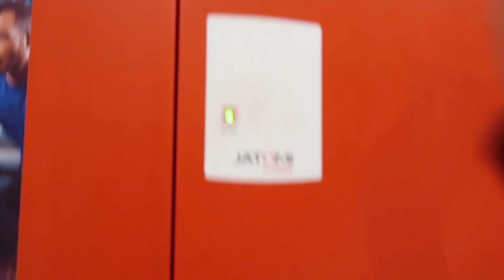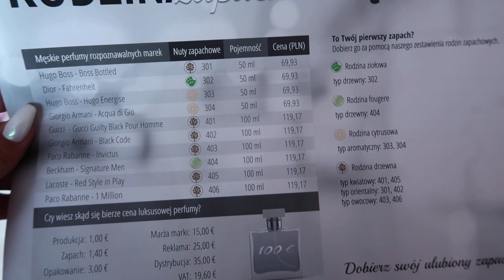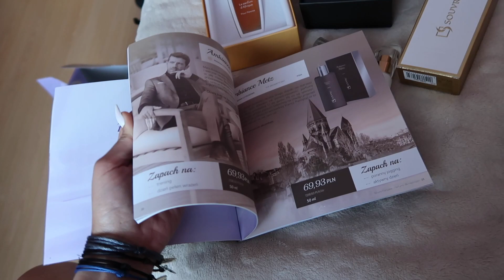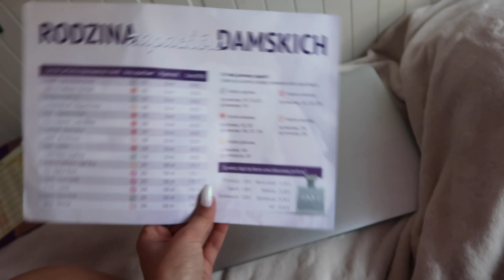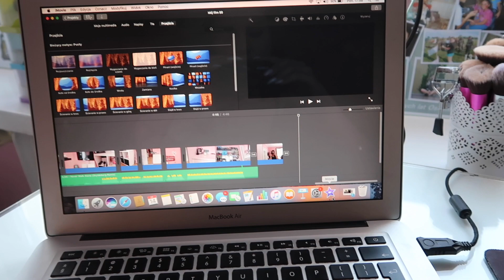VLOG: PACZKI & SPOTKANIE ZE ZNAJOMYMI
Dzisiaj mam dla Was vloga z typowego dnia. Czyli gdy nie robie nic nadzwyczajnego. Mam nadzieje,że taka forma vlogów również Wam się spodoba :)

☛ADRES NA KTÓRY MOŻNA DO MNIE NAPISAĆ/ WYSŁAĆ COŚ:
Get hero
"Nicole Staniszewska"
Buforowa 4e
52-131 Wrocław

Dziękuje za oglądanie i do kolejnego filmiku :*